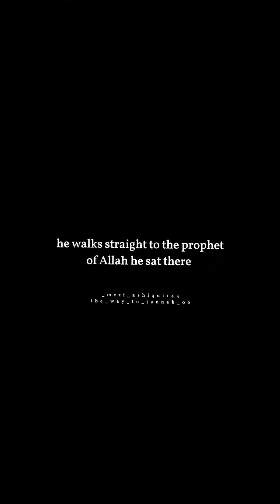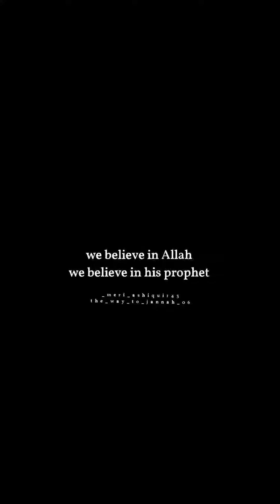explore shortvideo yt yt shortsvideo youtube faith allah ytshort youtubeshorts explore